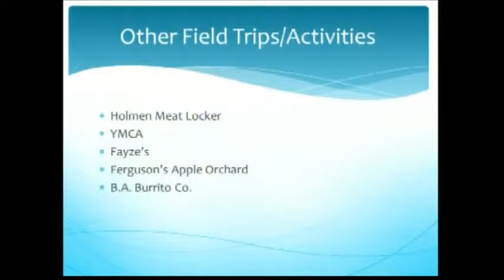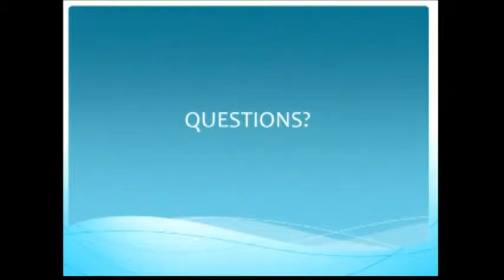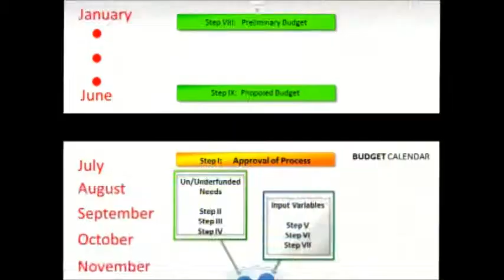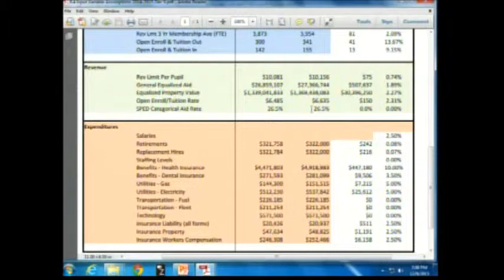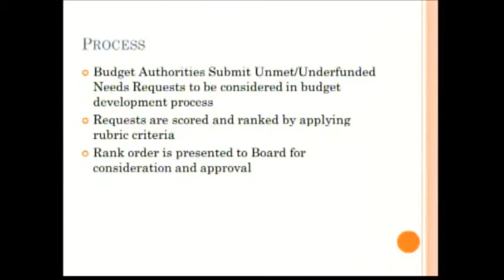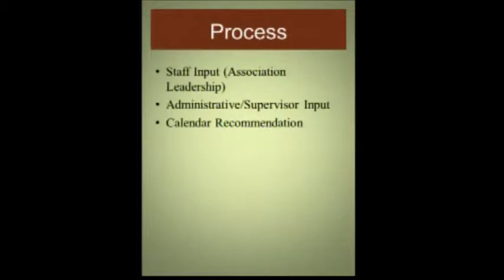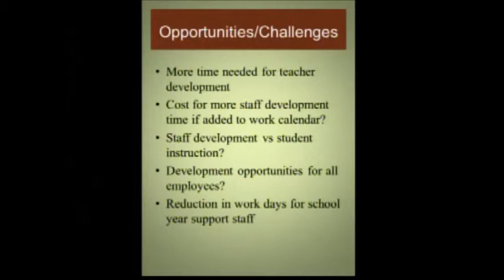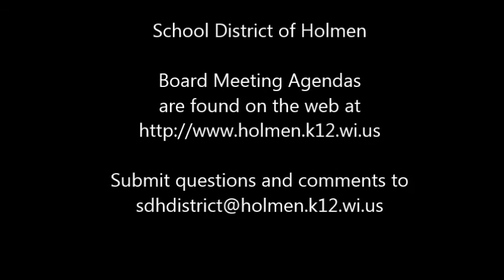12 09 13 Board Meeting Recording